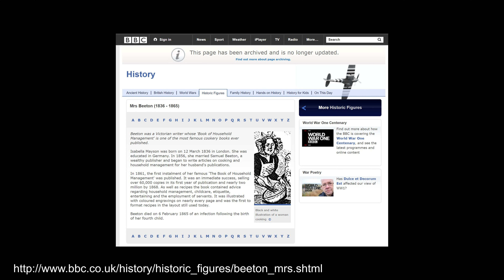Ein einfaches und günstiges Sandwich selber machen - Kochkurs (8K - 4320p)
In diesem Video bereiten wir ein einfaches und seeeeehr günstiges Sandwich selber zu.
Inspiriert wurde ich durch: BBC und emmymadeinjapan

Wenn euch das Video gefallen hat, zeigt es mir :-)